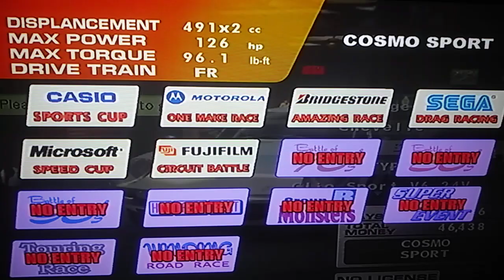Sega GT 2002: Circuit Battle Event Race in GCP (Green Castle Pass)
In Circuit Battle Event Races; You have to face a set of opponents in a one on one Race in a full lap around the track; first crosses the line wins. Each time you beat an opponent, you'll be given an option to continue, and face you're next opponent; or decline it and leave the event and keep you're winning. This here is 3 of 3 opponents against a driver in a 1968 Mustang GT 390.

Game Mode: Sega GT 2002
Race Type: Event Race
Event type: Circuit Battle
Track: Green Castle Pass
Laps: 1
Car Choice: 1967 Mazda Cosmo Sport
Color Choice: White
Opponent Car Choice: 1968 Ford Mustang GT 390
Opponent Color Choice: Light Blue